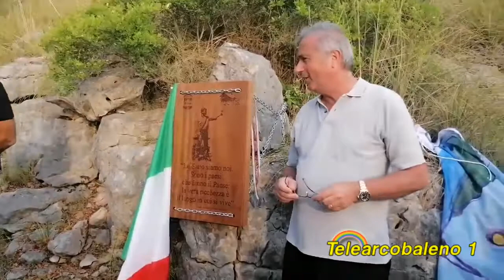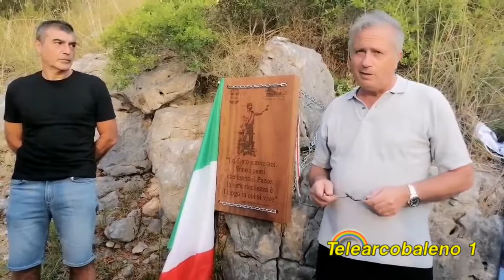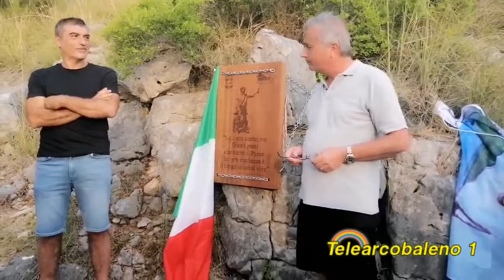Sapri: il sentiero "Orto delle Canne" dedicato ad Angelo Vassallo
Sapri: il sentiero "Orto delle Canne" dedicato ad Angelo Vassallo (Video di Vito Sansone) - 18/7/2019